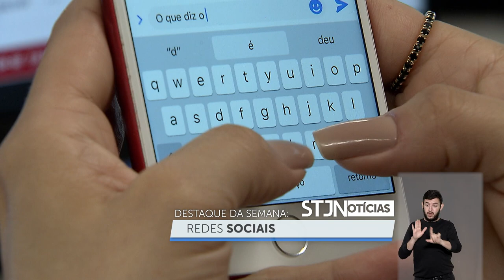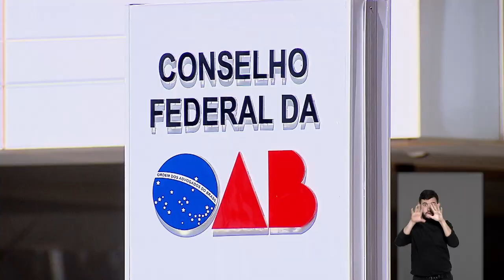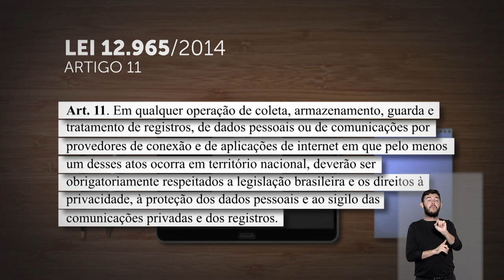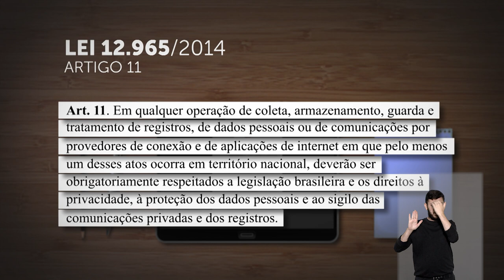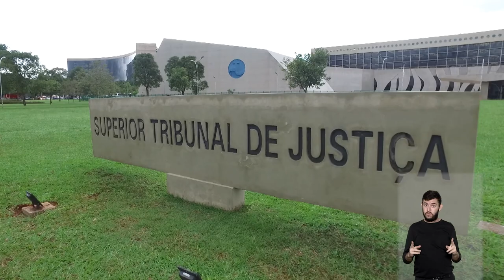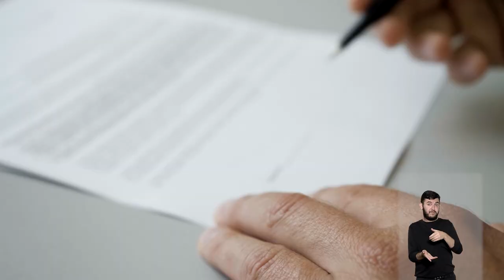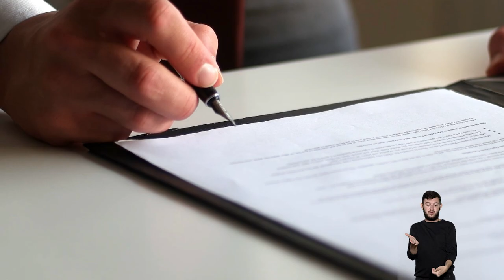STJN nº 365: trancada ação penal em busca motivada apenas por antecedente de suspeito.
O programa STJ Notícias, que vai ao ar na TV Justiça nesta segunda-feira (14), destaca a decisão da Segunda Seção segundo a qual a prerrogativa da sala de estado-maior não pode incidir na prisão civil do advogado que for devedor de alimentos. A decisão pacificou divergências existentes entre as turmas de direito privado.

A edição também aborda o julgamento da Quinta Turma no qual os ministros entenderam que empresas de internet com prestação de serviços em território nacional devem necessariamente se submeter ao ordenamento jurídico brasileiro.

Ainda no âmbito do direito penal, o programa traz a decisão da Sexta Turma que anulou provas obtidas em busca motivada apenas por antecedente de suspeito.